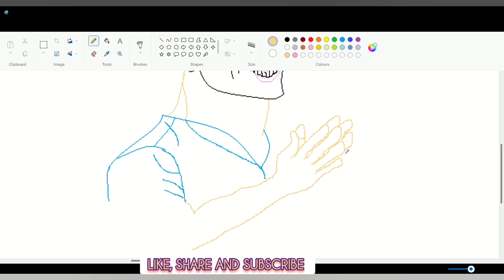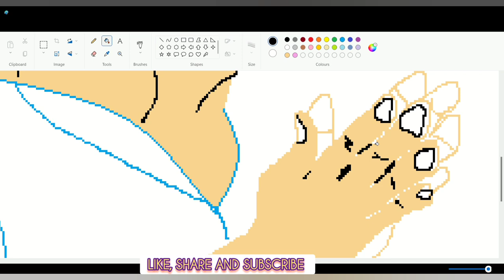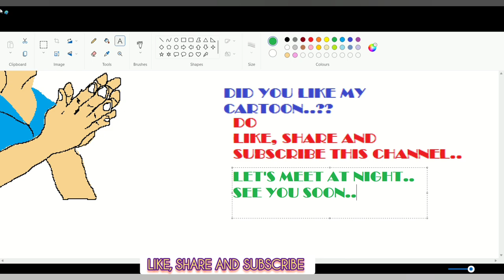Steve Wolf aka Jonny Sins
@Jonny Sins @Gopal111gopu @SinsTV @Paint @BillionSurpriseToys @babybus @EliKids